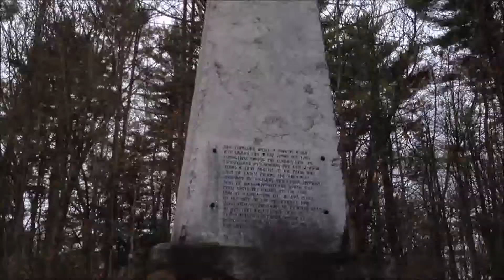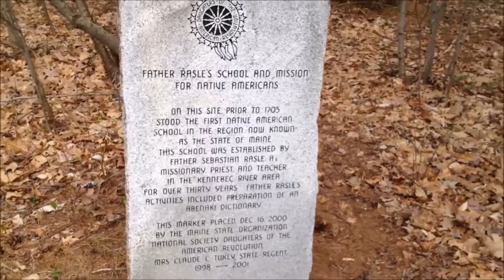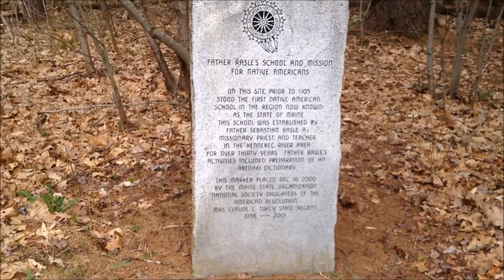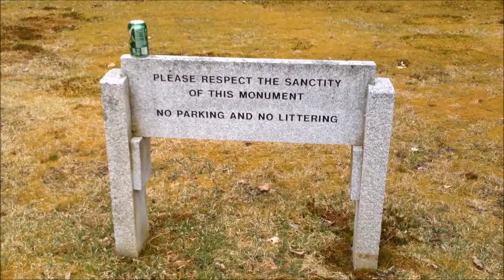Father Rasle Monument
A visit to a local historical monument.